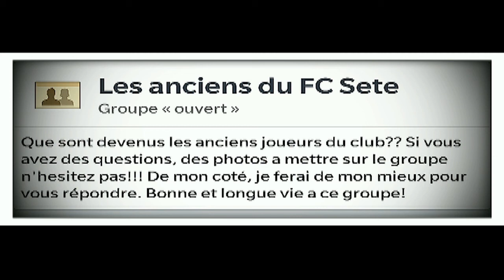FC Sète entretien, numéro 6, Grégory Tanagro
Le FC Sète, le Stade Rennais, Agde, Balaruc, le beach Soccer, Eric Cantona, sa future carrière de coach... Ce 20 Décembre 2013, Gregory Tanagro se livre comme jamais. Entretien enrichissant!